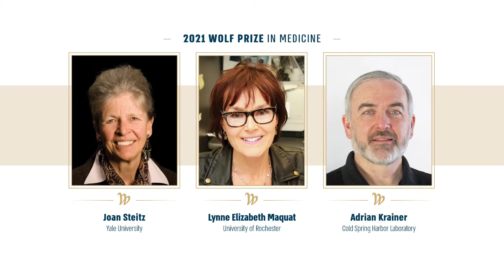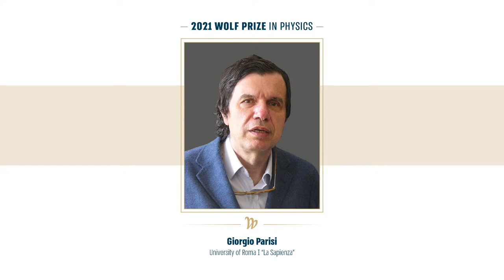שידור חי: הכרזה על זוכי פרס וולף 2021